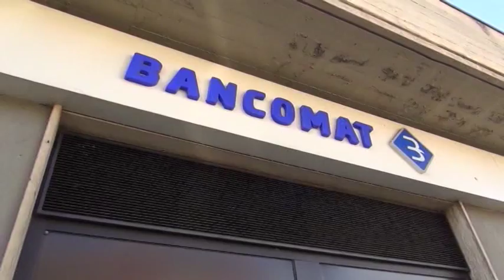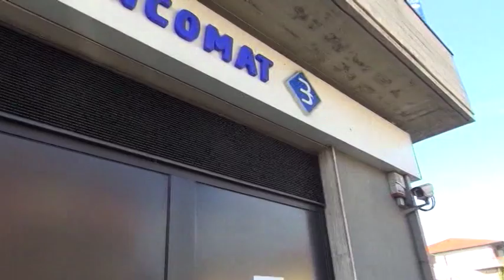Consiglio comunale aperto su Banca Etruria: il sindaco Ghinelli chiama a raccolta la città